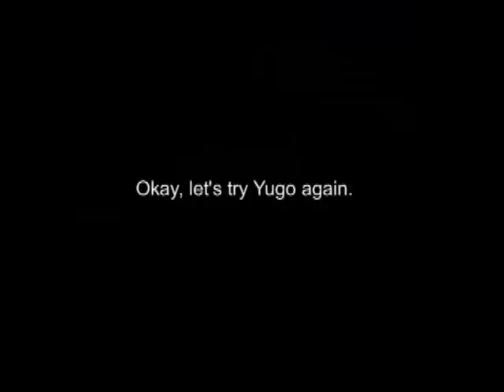YTP: Busuzima Has a Surprise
... And it's not the good kind of surprise.

Sound:
The Simpsons
"Billie Jean" by Michael Jackson
"Any Way You Want It" by Journey
"Zombie" by The Cranberries
"Captain Jack" from DDR
"Chariots of Fire" by Vangelis